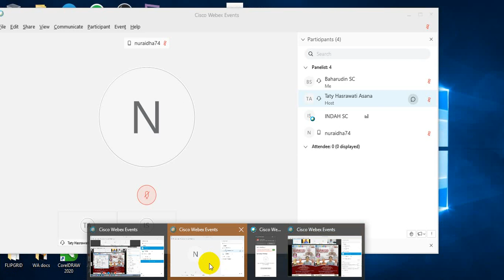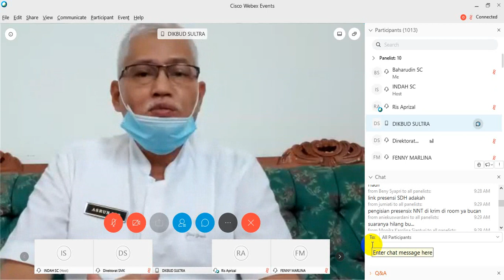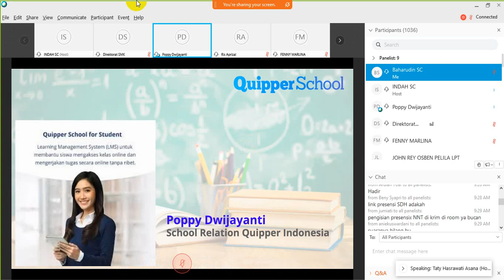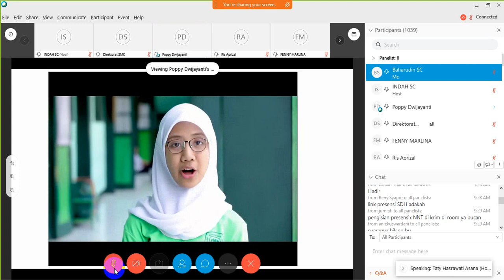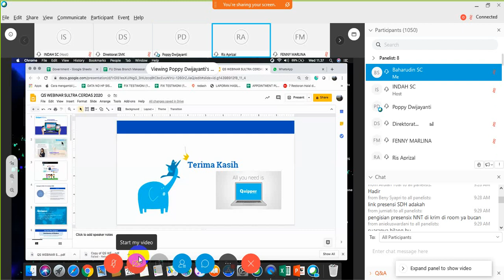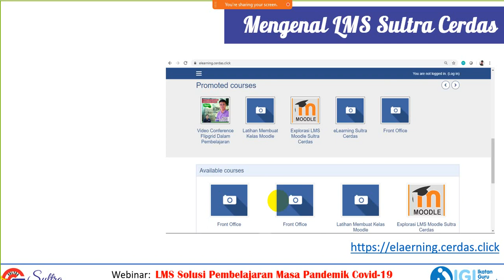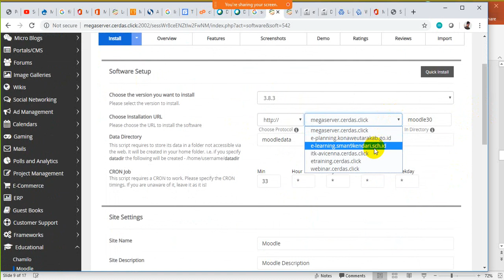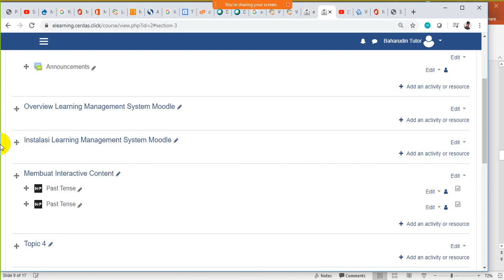Webinar Hari Kebangkitan Nasional LMS Sebagai Solusi Pembelajaran Covid 19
Webinar Hari Kebangkitan Nasional LMS Sebagai Solusi Pembelajaran Covid 19. Webinar ini diikuti sekitar 1700 partisipan dari seluruh Indonesia